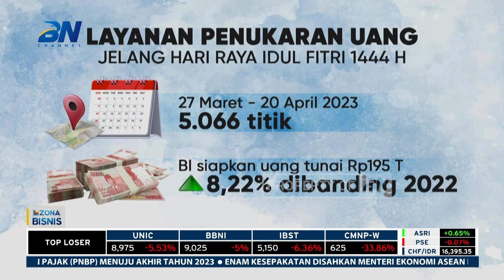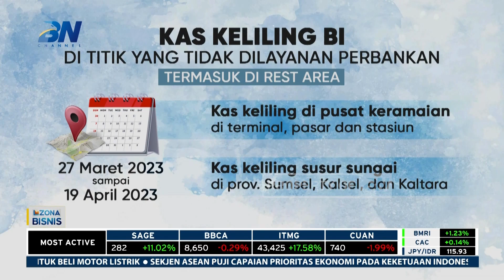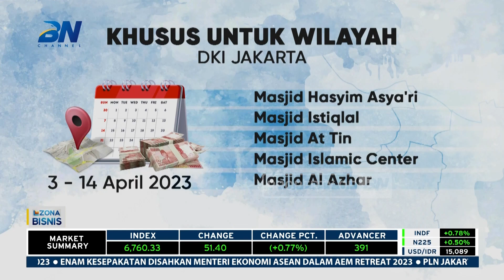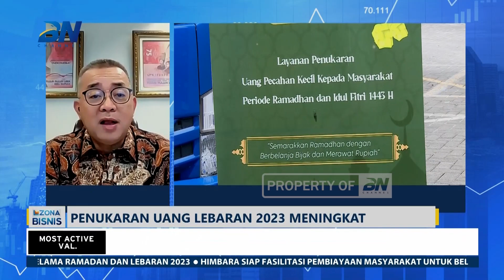Penukaran Uang Lebaran 2023 Meningkat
Bank Indonesia mulai membuka pelayanan penukaran uang pecahan kecil untuk lebaran 2023 pada 27 Maret 2023. Untuk menyambut Idul Fitri, Bank Indonesia menyediakan uang tunai sebanyak Rp195 triliun.

Bank Indonesia membuka layanan mobil kas keliling sejumlah titik Jabodetabek. Lantas apa strategi Bank Indonesia dalam menyambut lebaran 2023?